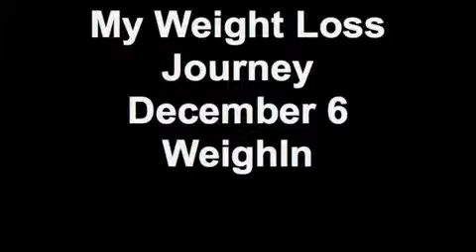My Weight Loss Journey December 6 Weigh In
for an awesome weight loss program/method!